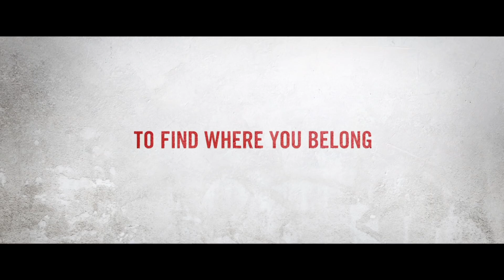The Man Without Gravity Trailer #1 (2019) | Rotten Tomatoes TV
Check out the new The Man Without Gravity Trailer starring Elio Germano!

US Air Date: November 1, 2019
Starring: Elio Germano, Michela Cescon, Elena Cotta
Network: Netflix
Synopsis: A gravity-defying boy raised in seclusion matures into an extraordinary man who longs for human connection.